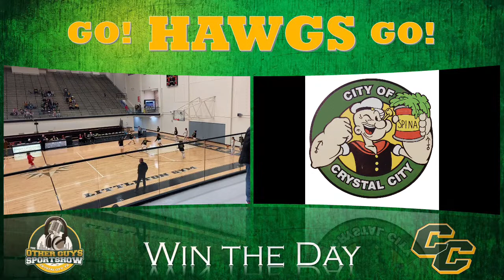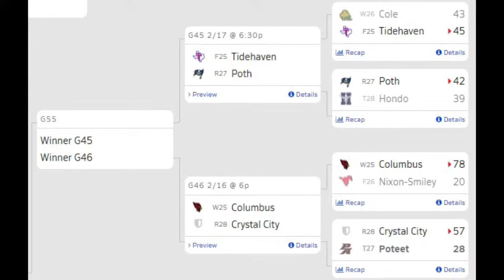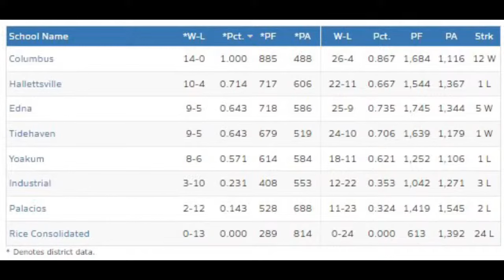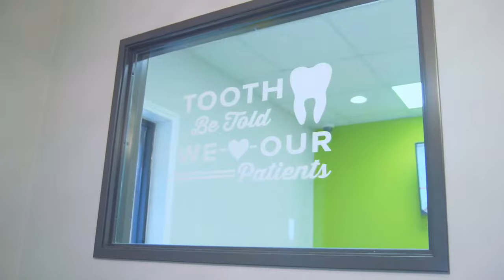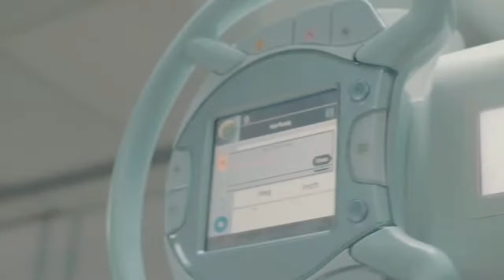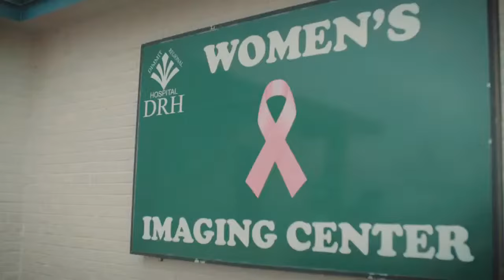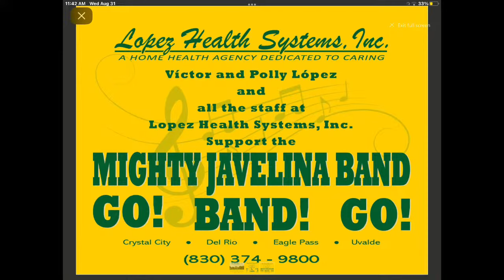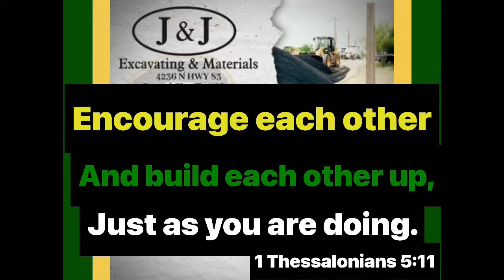UIL 3A Area Championship: Crystal City Lady Javelinas vs Columbus Cardinals